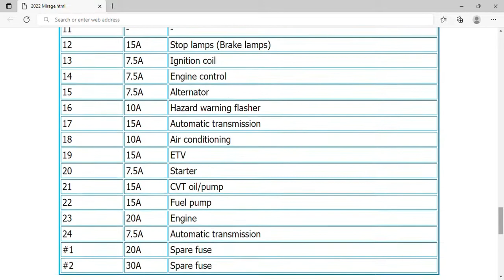2022 Mitsubishi Mirage Fuse Box Info | Fuses | Location | Diagrams | Layout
2022 Mitsubishi Mirage Fuse Box Info | Fuses | Location | Diagrams | Layout